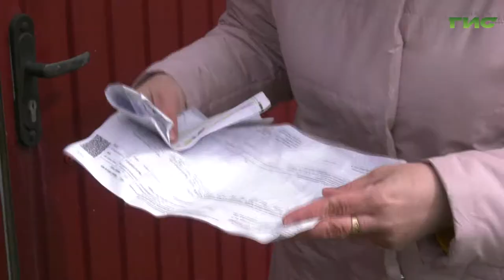Мой дом — моя крепость. Как самарская глубинка живет в режиме самоизоляции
Мой дом — моя крепость. Такого правила придерживаются жители села Большая Черниговка  в условиях распространения коронавирусной инфекции. Здесь опустели и без того немноголюдные улицы. Сельчане выходят из дома только по необходимости. Мери Елчян побывала в самарской глубинке.